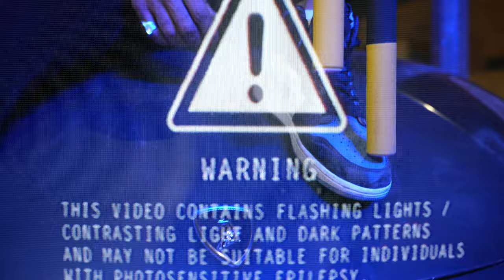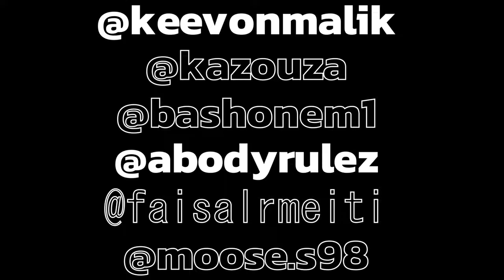6AYAR - MOT (Ft. Aiman) | موت - طاير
Visual production : @la.puerta.sa
Direction : @fadieekk
Mix & Master : @audio_magicians
Prod by: @aimangottgesauce